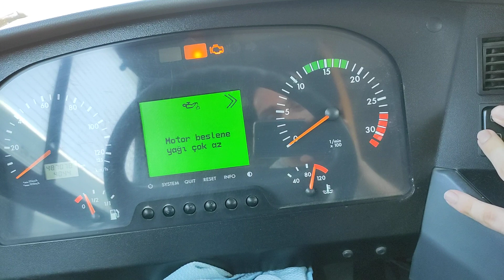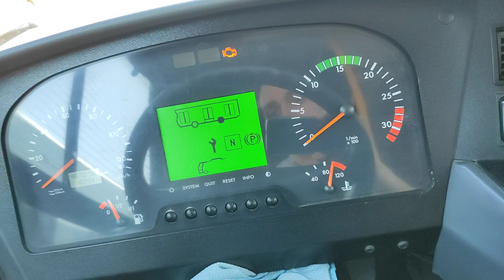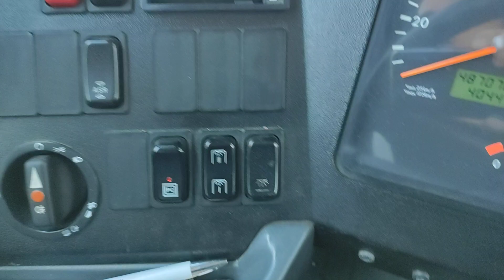Mercedes Conecto Tuş ve gösterge tanıtımı